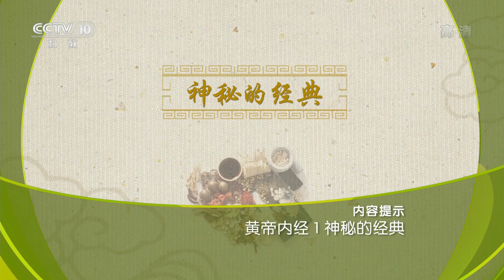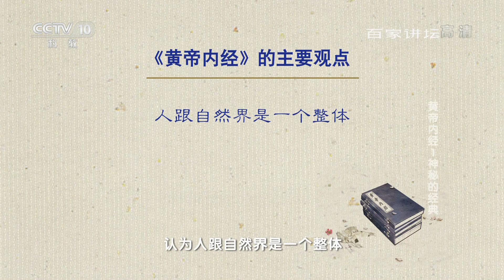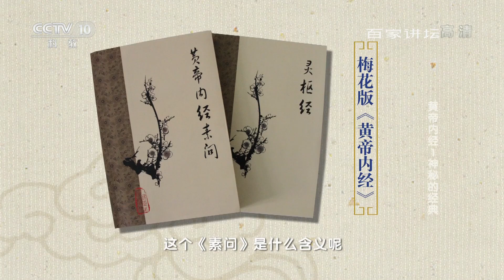翟双庆解读《黄帝内经》 1 神秘的经典：这本古代的百科全书到底是讲什么的书？ | CCTV百家讲坛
《黄帝内经》在医学史上被称为医家之宗，医家之本，蕴含丰富的养生智慧。有人把《黄帝内经》称作是古代的百科全书，这部神秘的经典巨著把我们人体跟自然界紧密地结合在一起，进行分析探讨。由于北宋到南宋中国的战火纷飞，一度又失传了。本期节目北京中医药大学的翟双庆教授为您进入《黄帝内经》的神奇中医养生世界，敬请收看。